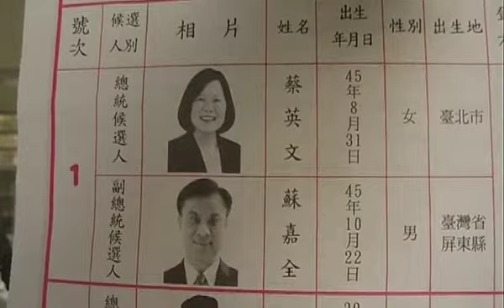Democracy in Action: Taiwanese voting in Jan 14, 2012 elections 台灣2012年大選舉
In Taipei City, Taiwanese casting their votes for the combined presidential and parliamentary elections. Taiwan is a vibrant democray and not a part of the People's Republic of China.